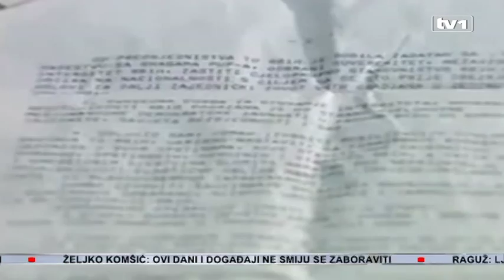Prije 22 godine odigrana presudna bitka za odbranu Sarajeva i BiH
Sarajlije ali i Bosanci i Hercegovci danas obilježevaju iznimno važan datum za povijest grada ali i države. Na današnji dan prije 22 godine tadašnja vojska JNA sprečena je u namjeri da zauzme zgradu Predsjedništva BIH. Taj dan  odbranjena je državnost, samostalnost i neovisnost naše zemlje. Drugi svibanj 1992. ostat će upamćen kao datum kada je peta najmoćnija vojna sila u Europi savladana i to za ono vrijeme koliko je ista ta sila planirala pad glavnog grada, pad Sarajeva i Bosne i Hercegovine.